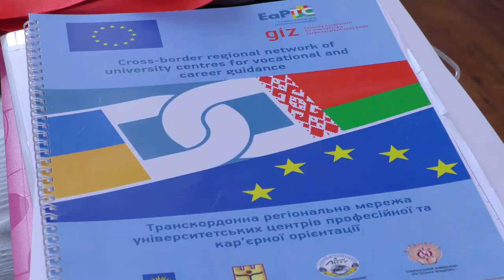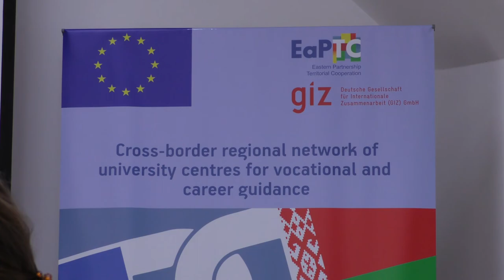Відкриття Центру професійної та кар'єрної орієнтації